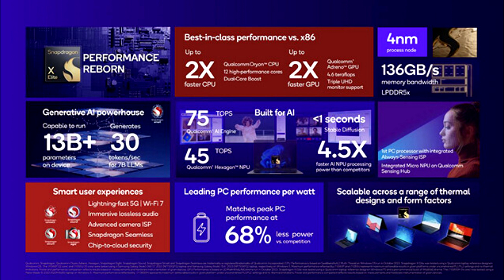Qualcomm Believes that Snapdragon X Elite Launch Will Coincide with Windows 12